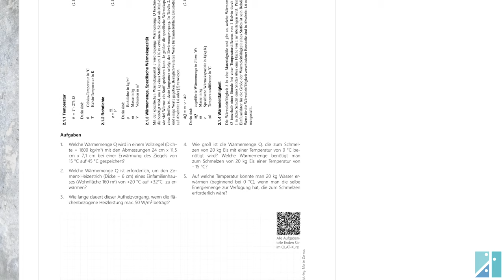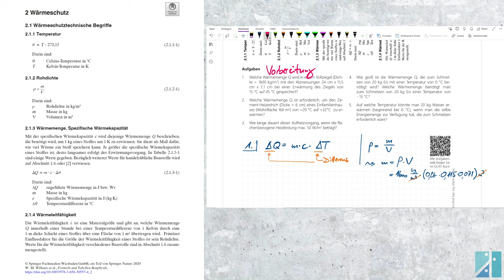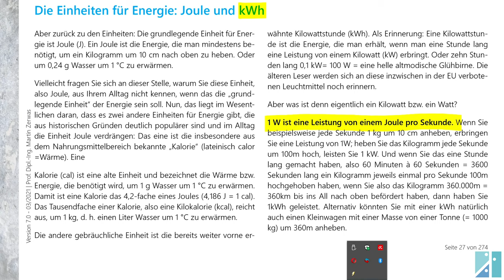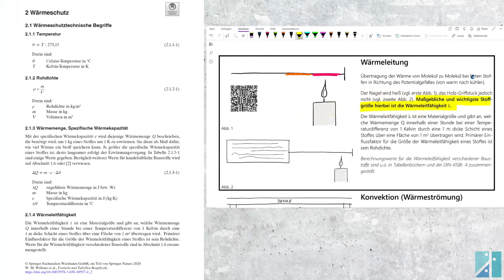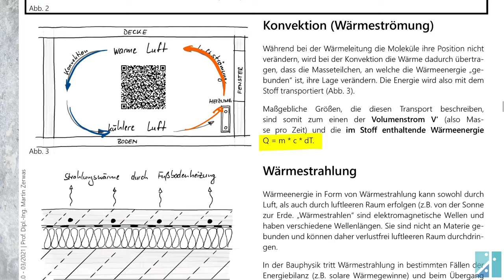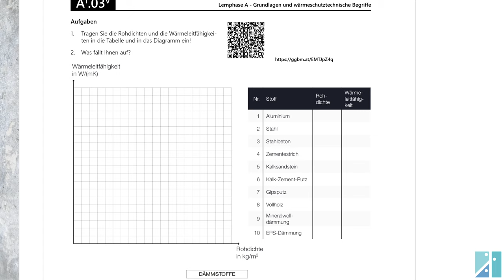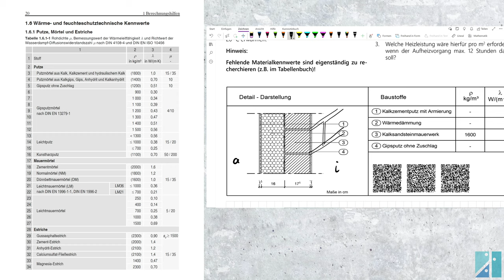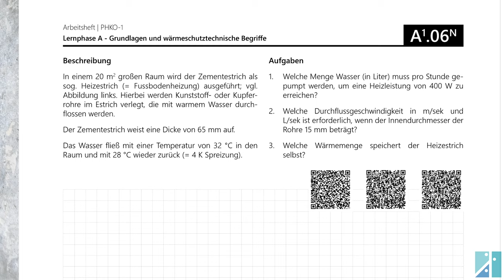PHKO-1, Teil A1, physikalische Grundlagen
Grundgrößen und Wärmetransport